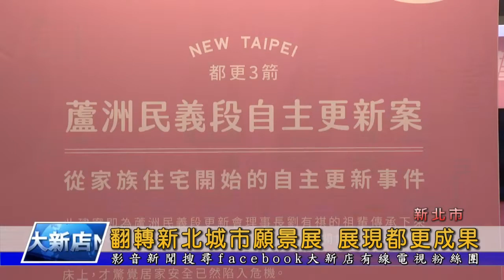翻轉新北城市願景展 展現都更成果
新北市都市更新處從即日起在市府一樓大廳舉辦-翻轉新北城市願景展，市長侯友宜親自出席開幕典禮，他表示藉由都更才能翻轉城市風貌，而他上任後積極推動都更三箭，希望能夠打造新北市成為國際又在地的宜居大城市。